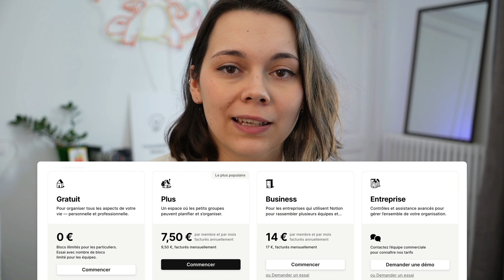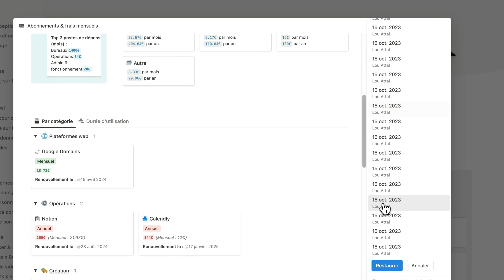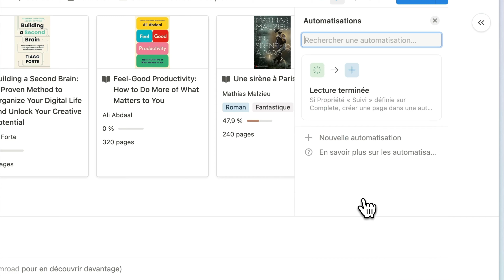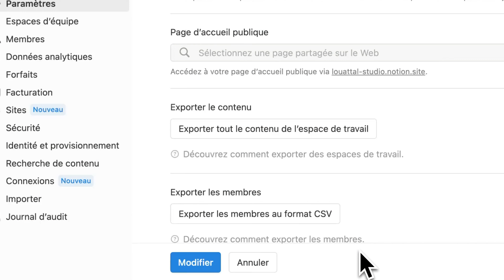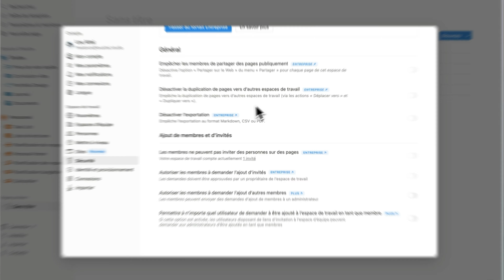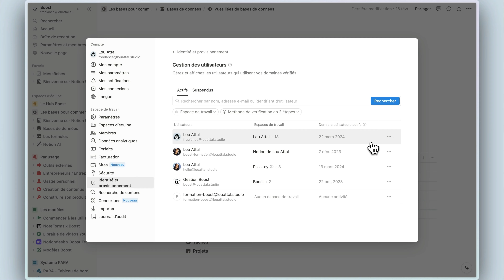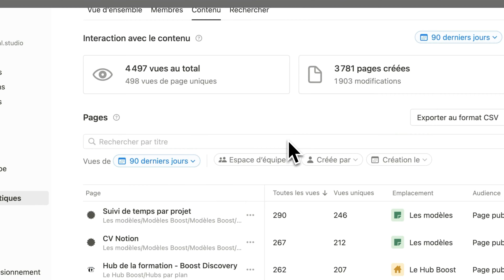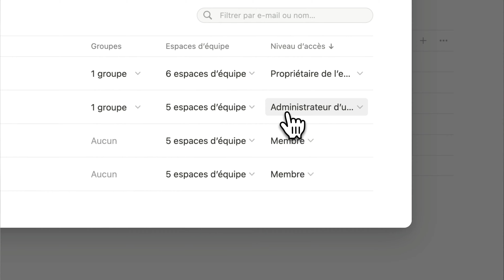Quel ABONNEMENT NOTION choisir en 2024 pour son espace ? 🕵️‍♂️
Ou encore : est-ce que ça vaut le coup de passer à la version payante ?

On va parcourir 10 fonctionnalités qui, selon moi, vont vous aider à faire votre choix ! ✔️

Rejoignez ma formation Notion : Boost ⚡️
Une formation vidéo pour apprendre à maîtriser l'outil et explorer comment l'implémenter dans son organisation quotidienne, avec une consultante certifiée par Notion 🚀

Notion est une app de productivité collaborative, gratuite, et tout-en-un puisqu’elle permet de gérer ses prises de notes, tableaux Kanban (façon Trello), bases de données, utiliser des modèles, et bien d’autres.

00:00 Les différents forfaits Notion
01:28 Le nombre d’invités
02:11 La taille des fichiers
02:48 L’historique de pages
03:38 Les automatisations de bases de données
04:41 Bases de données synchronisées
05:43 Page d’accueil publique
06:44 Paramètres avancés de sécurité
07:54 Vérifier son nom de domaine
08:52 Les analytics de l’espace Notion
10:02 Administrateurs d’utilisateurs
10:49  Merci d’avoir regardé la vidéo !

Je m’appelle Lou, je suis ambassadrice et consultante certifiée Notion  🙌

J’utilise Notion depuis plus de 3 ans, et j'accompagne aujourd'hui les entreprises et les particuliers dans l’optimisation de leur espace et des méthodologies d'organisation 💡

Vous souhaitez recevoir mes conseils ou faire appel à mes compétences pour construire votre espace Notion ?